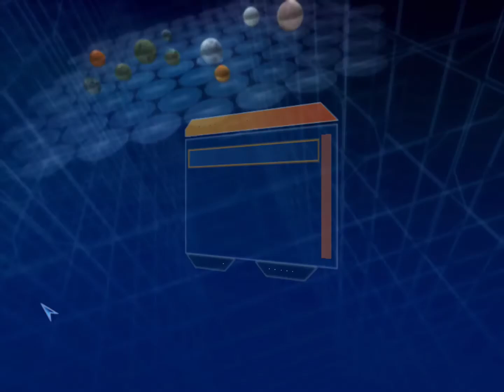mandalorian move | Star wars Battlefront